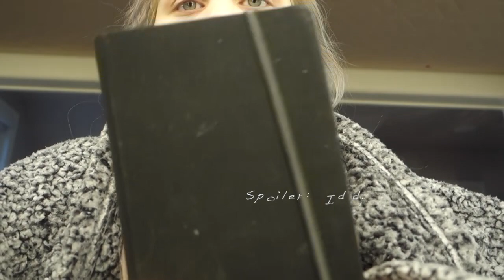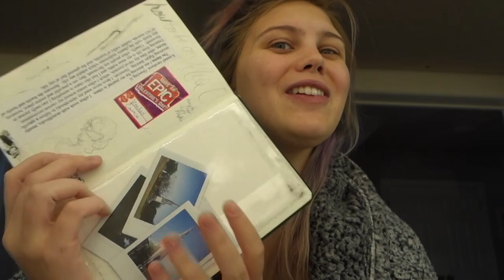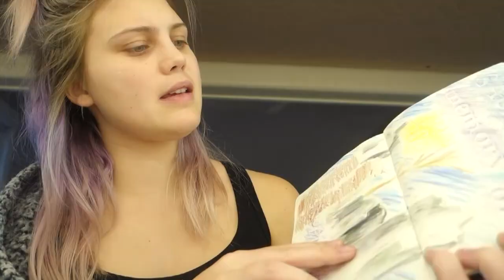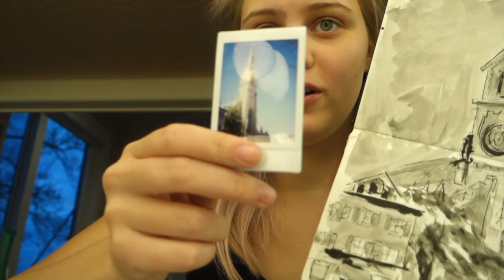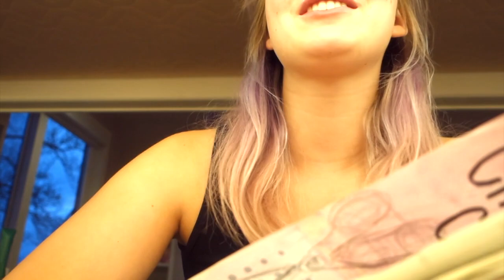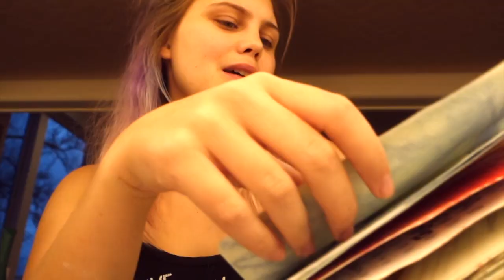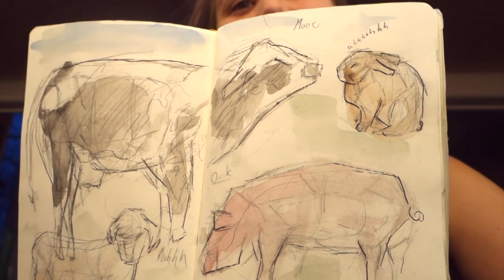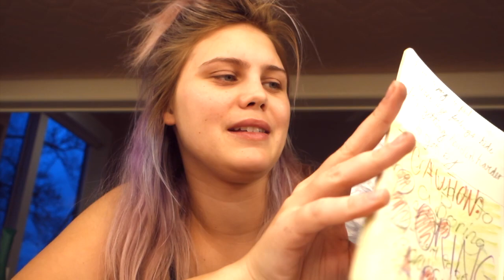Drawing II Sketchbook tour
Hey everyone!  Welcome to my latest video!  I hope everyone is having a pretty good day!  This is a sketchbook tour and I had a lot of fun filming it.  Not that much fun though, because my camera wasn't cooperating.  I love you all, hope everyone enjoys!